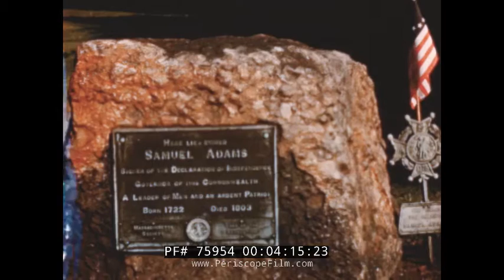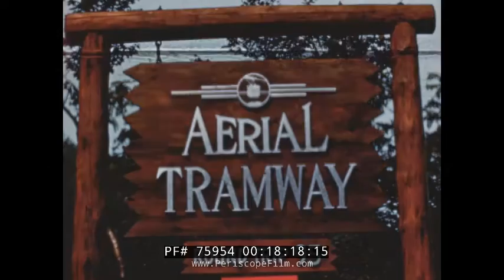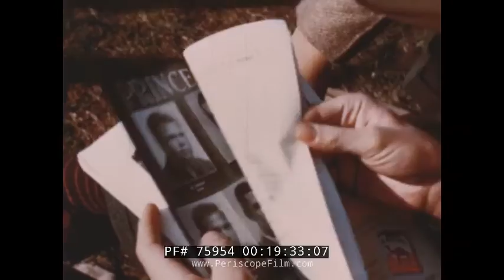BURTON HOLMES' HISTORY OF NEW ENGLAND 1946 TRAVELOGUE MOVIE 75954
Hosted by filmmaker Burton Holmes and made by him in 1946, HISTORIC NEW ENGLAND shows many of the fascinating sights of New England the beginnings of the USA.  Scenes include the stone tower at Newport, Rhode Island, Plymouth Rock, Boston including downtown and its parks, Lexington and Concord, covered bridges, Vermont farms and dairy products, Maine boat builders and sailors, Longfellow's home, Walden Pond, Salem's Witch House, the Mt. Washington Cog Railway, and more.